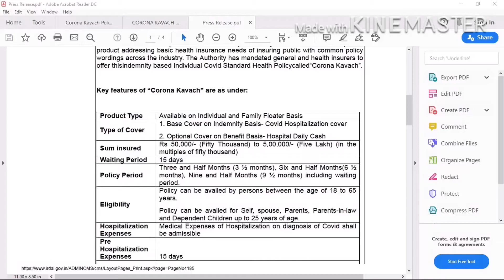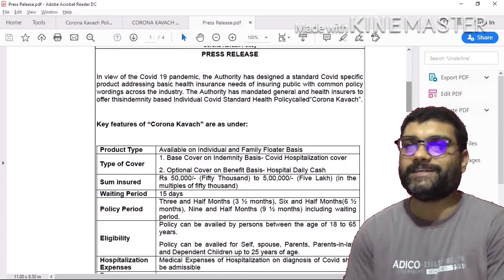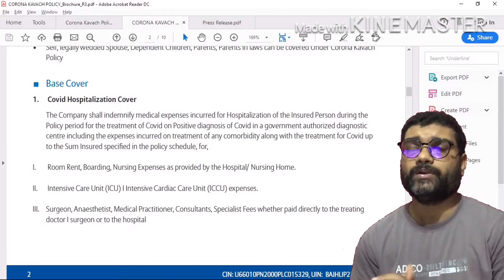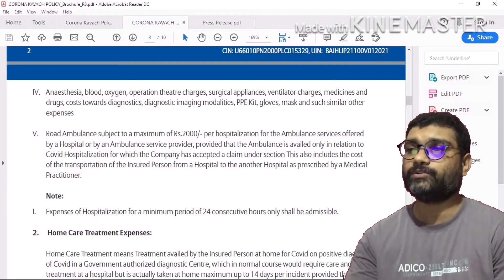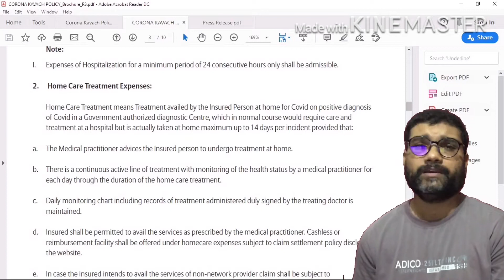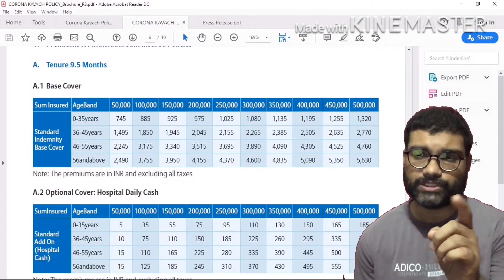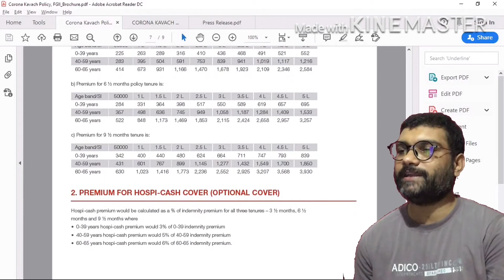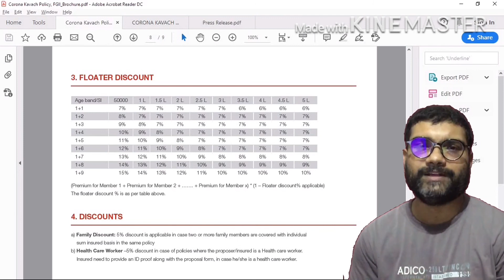Corona Kavach Policy 2020 - Corona Kavach Health Insurance Policy for Covid19 | by MRHelpEducation